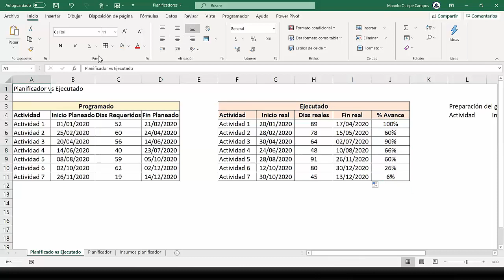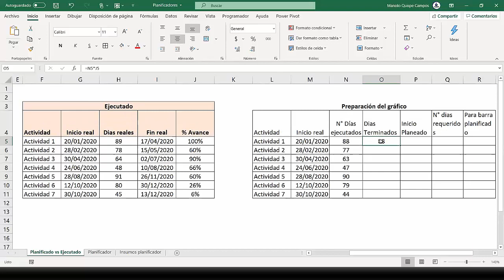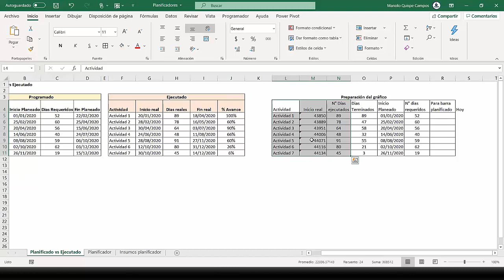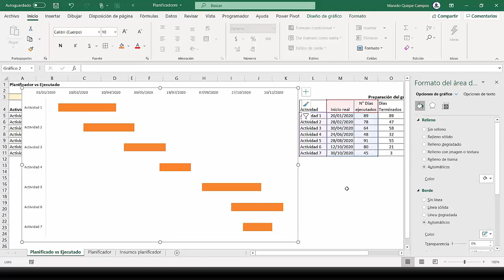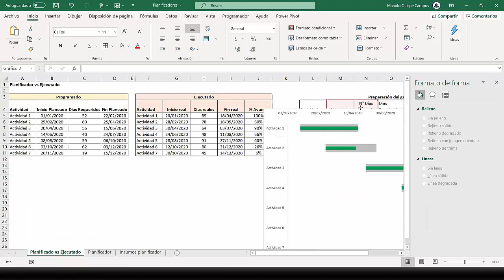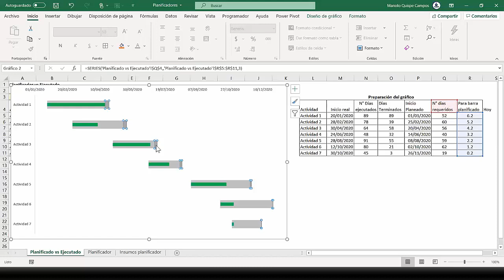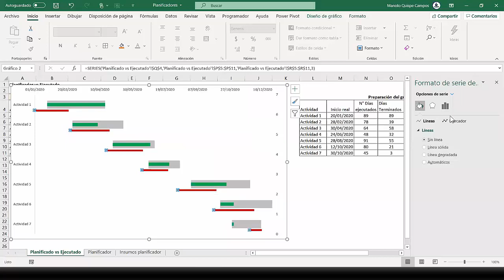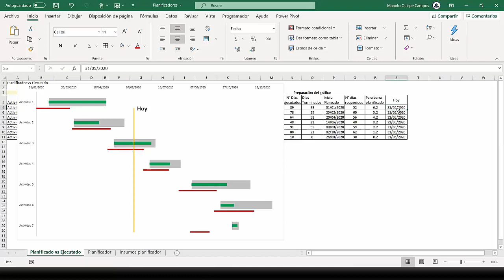Gráfico Planeado vs Ejecutado